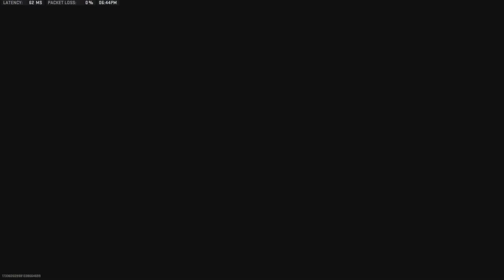MW II Moments 3